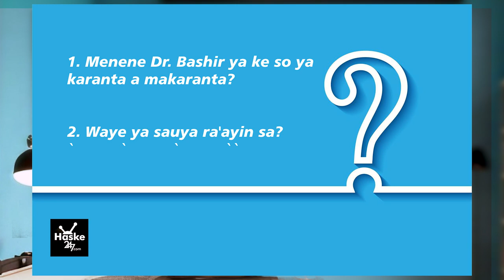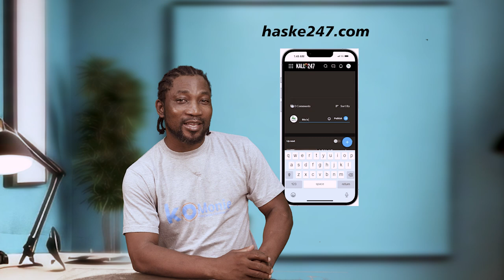Asibiti ep1 Promo